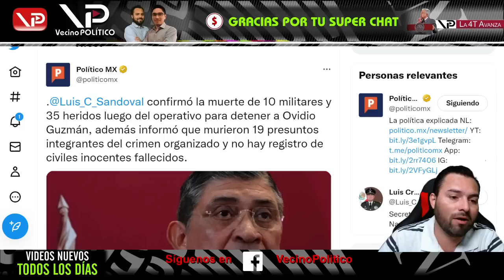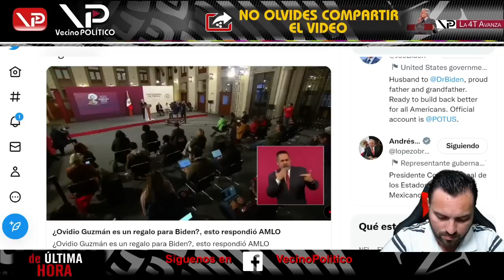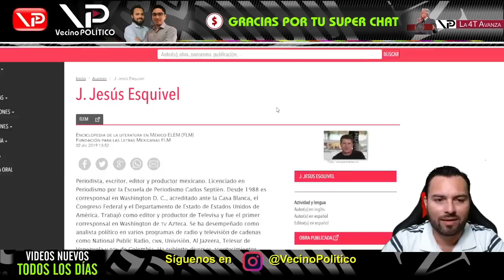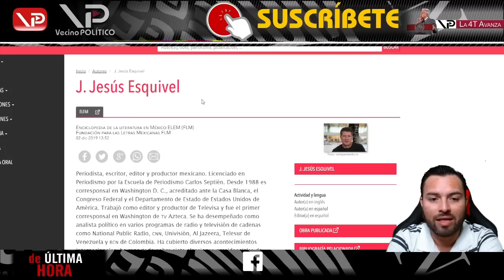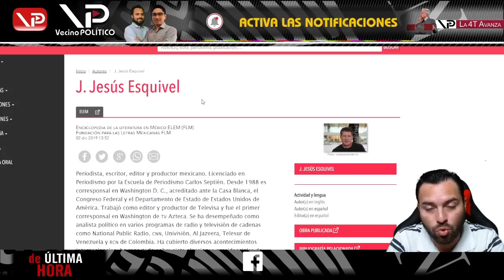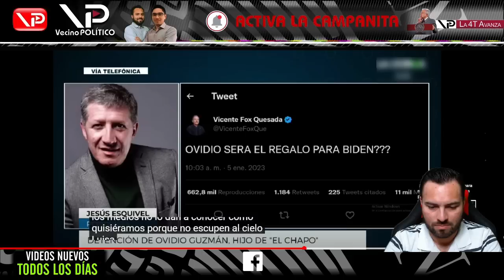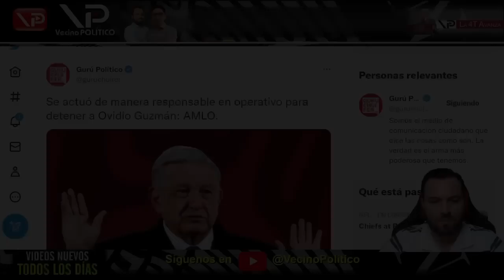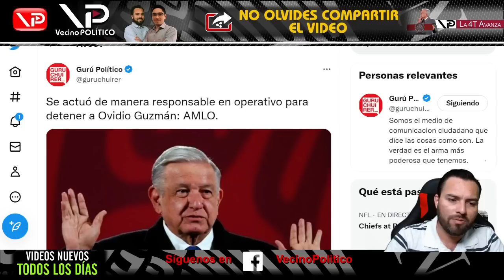¡LOS DEJÓ SIN PALABRAS! ¡VALIENTE PERIODISTA CALLA A LA OPOSICIÓN! ¡NO SE HABIA VISTO ALGO ASÍ!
BIENVENIDOS A VECINO POLITICO

¡LOS DEJÓ SIN PALABRAS! ¡VALIENTE PERIODISTA CALLA A LA OPOSICIÓN! ¡NO SE HABIA VISTO ALGO ASÍ! - Vecino Politico